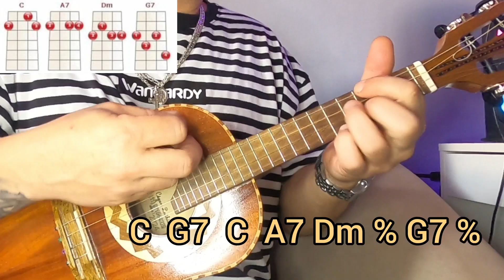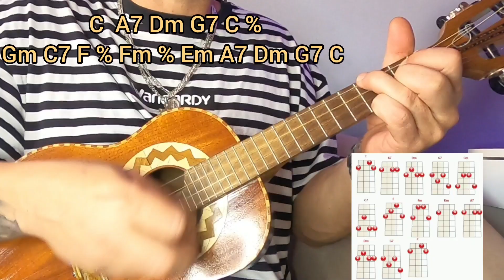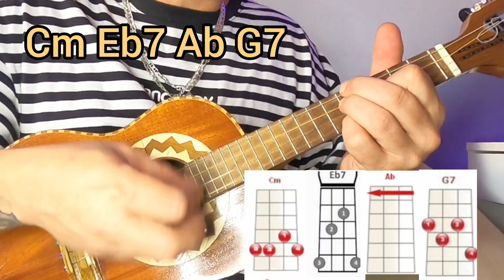Aprenda a Tocar Cavaquinho Sem Depender das Cifras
Neste vídeo, vou te apresentar uma técnica exclusiva que desenvolvi para tocar cavaquinho sem precisar das cifras. Descubra como utilizar essa abordagem inovadora para desenvolver sua percepção musical, fortalecer sua memória auditiva e se tornar mais independente na execução de músicas no cavaquinho. Aprenda a identificar acordes, progressões e ritmos apenas pelo ouvido, o que abrirá um mundo de possibilidades para sua expressão musical. Assista agora e domine essa técnica revolucionária no cavaquinho.